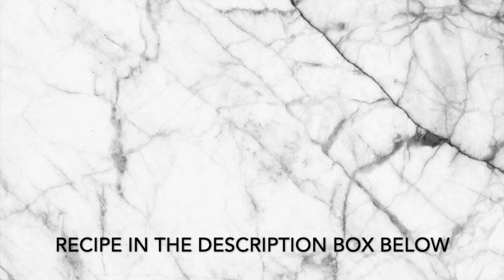Mille-Feuille | Quick & Easy Recipe Video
Ingredients:
(Pastry cream)
-1L milk, (Split in 900ml for the pot + 100ml for egg mixture)
-100 gr corn flour
-6 Egg yolks
-270gr sugar
-1 tsp vanilla
-100gr unsalted butter
-200ml whipping cream

-2 unfrozen puff pastry sheets
-150gr icing sugar, for dusting
+some icing sugar for serving

You can store it in the fridge for up to 4-5 days!Enjoy!

For any video suggestions or feedback write them down in the comments!!!